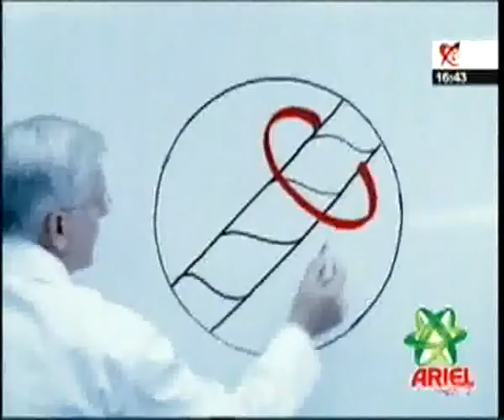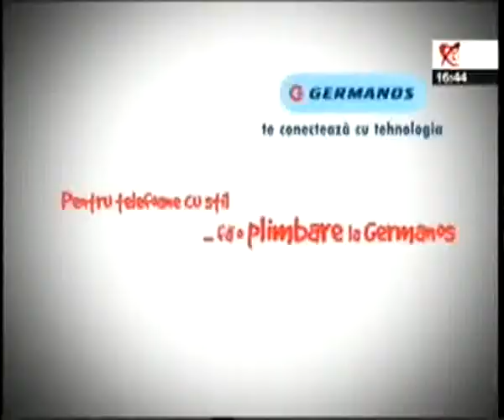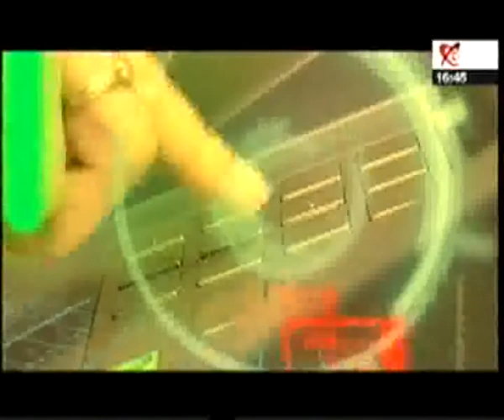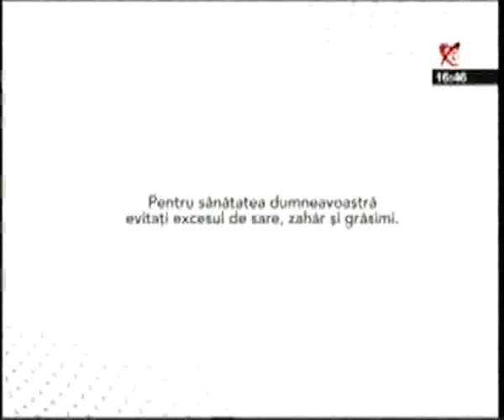02.03.2009: Realitatea TV - Deschide Lumea (4)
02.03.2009: Realitatea TV -  Deschide Lumea (4)